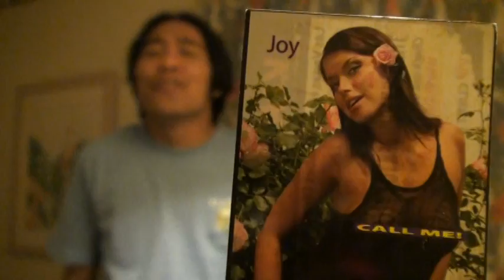dewa berut 19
gus berut in action